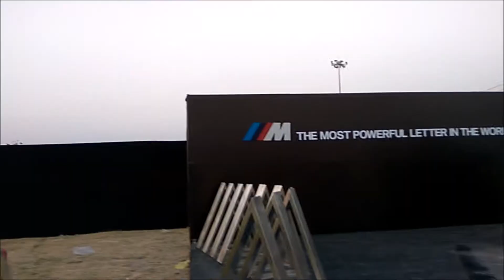BMW EXPERIENCE TOUR LUCKNOW 2017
BMW EXPERIENCE TOUR 2017 IN LUCKNOW
DARK RIDES